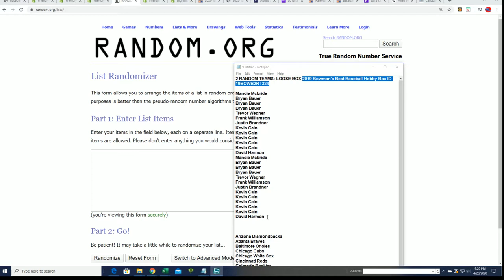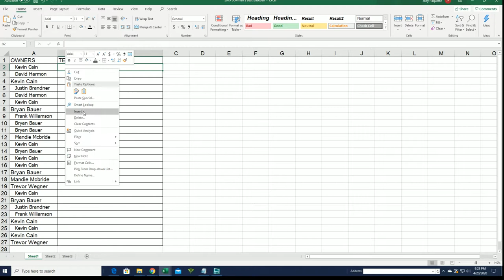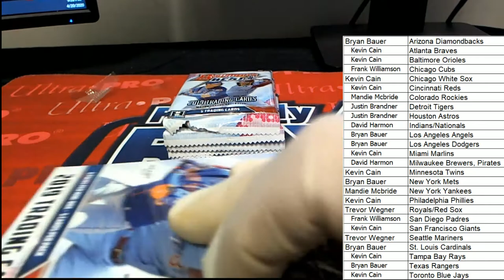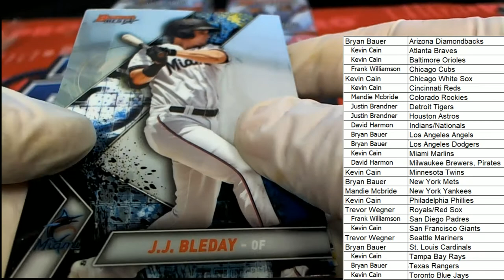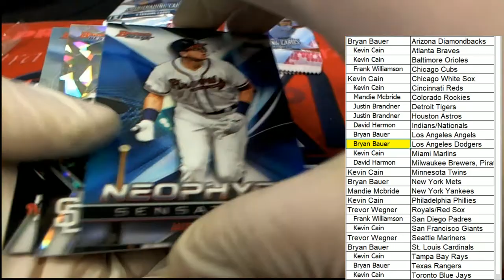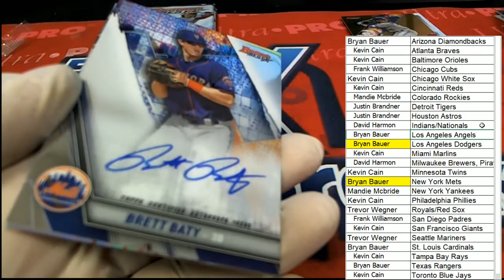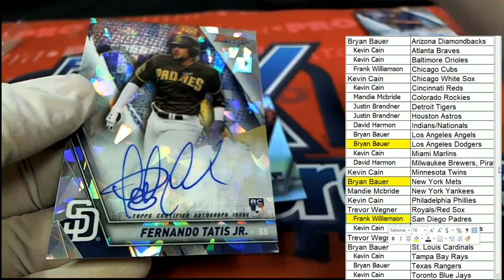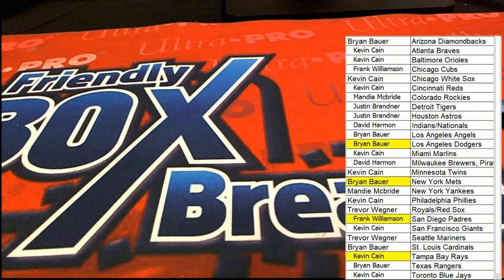2019 Bowman's Best Baseball Hobby Box ID 19BOWB2RT324